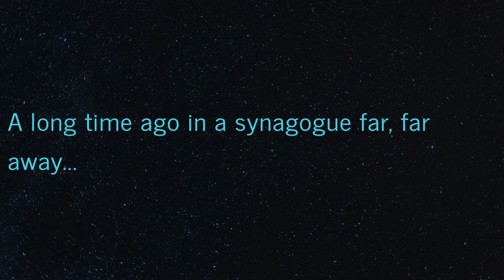Purim 2019: CBI Adon Olam Kids Song Wars - The Last kiddush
It is a time of peace and prosperity. The Adon Olam kids, guided by the powerful Artificial Intelligence Alexa, keep order in the galaxy. By bringing a swift end to davening every shabbat so that kiddush can commence the kids maintain balance in the force.
But beneath the calm dark forces are gathering. Deep within the galactic empire agitators have started calling for the addition of Anim Zemirot to the end of services.
Oblivious to the danger Alexa has gone missing leaving the Adon Olam kids without a leader...